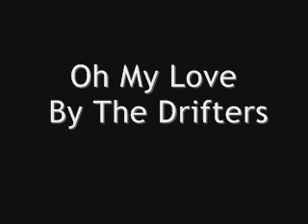Oh My Love By The Drifters